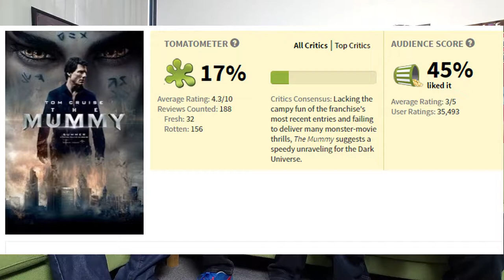The Mummy 2017 review (No Spoilers)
We all remember the Mummy from the 90's. So we wernt quite sure what to expect from this rendition. Here are our thoughts on the Mummy 2017